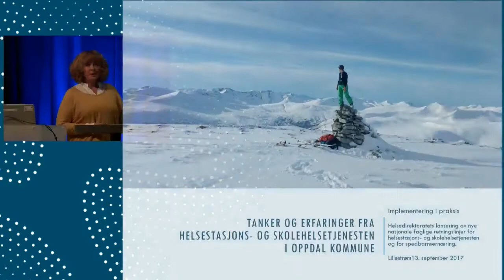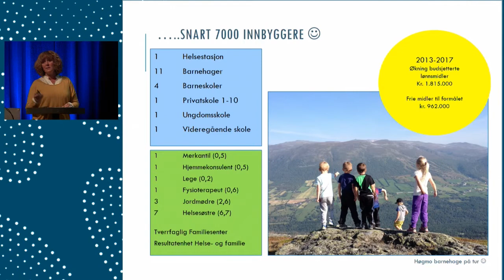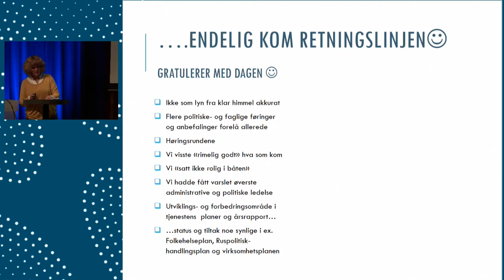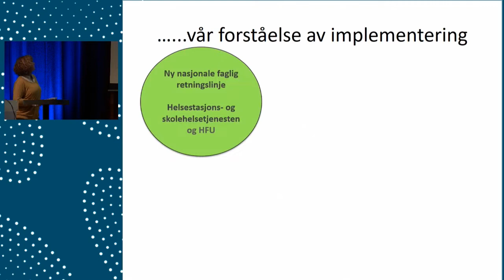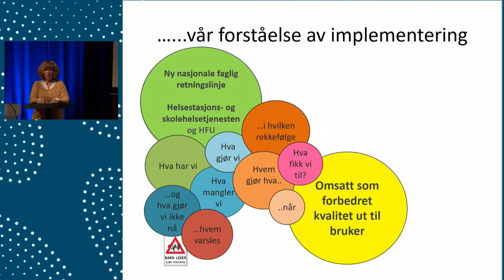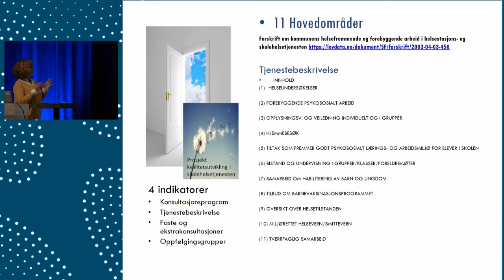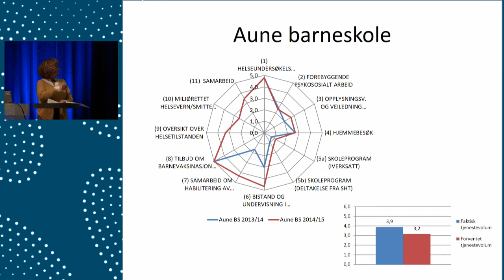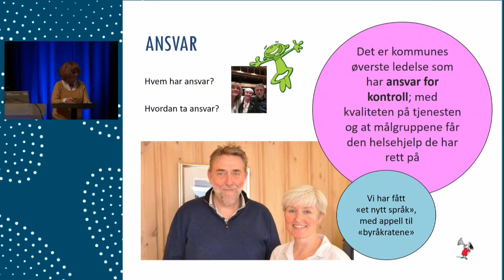Nina Jensen Mjøen